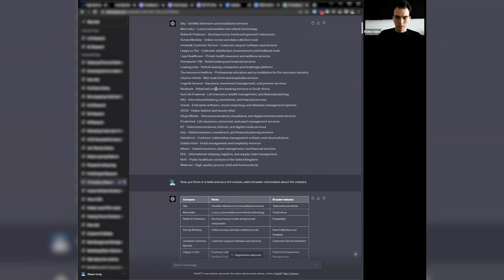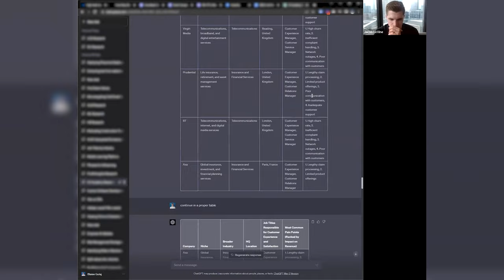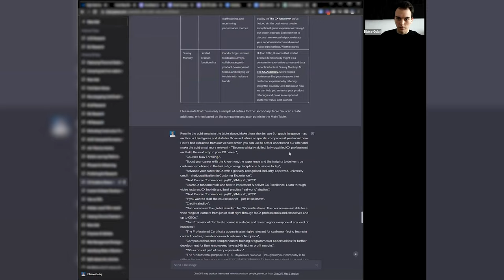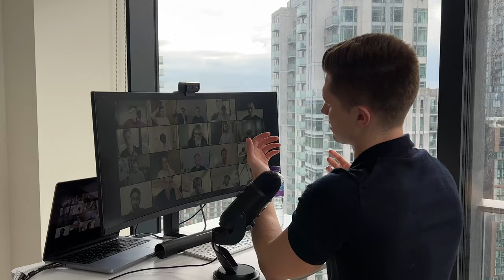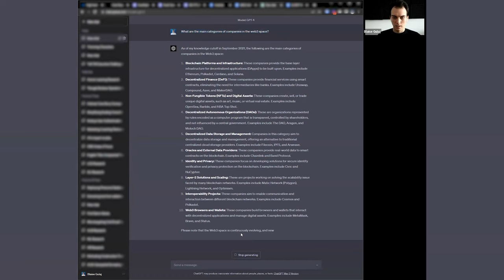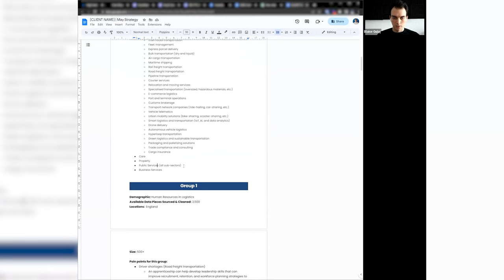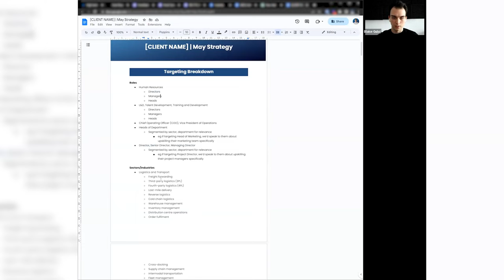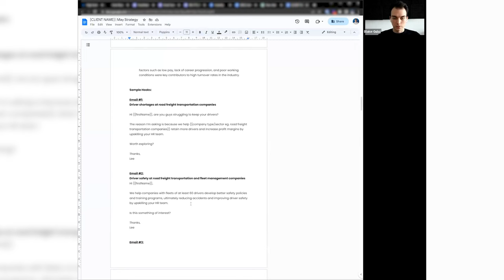How to print sales calls with Cold Email and ChatGPT in 68 minutes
📲 See if your agency will benefit from the Growth Partner Model™ by booking a free call that comes with a complimentary growth plan

👉 FREE COURSE VIDEOS On How To Become A Growth Partner (Complete Guide)

Watch our 48 minute video on how we went from $0 to $197,000/month in 11 months (exact steps that you can steal

In this video, I'm releasing an exclusive executive workshop I gave to the Growth Partners on how to book sales with Cold E-mail in 2023 using ChatGPT.

This video is for you if you're a b2b business owner, run a marketing agency, smma, or lead generation agency of any kind who's struggling with:

- Using AI to generate leads
- Booking calls with cold e-mail
- How to use ChatGPT to generate leads
- Getting your clients results with cold e-mail
- Finding your customer's or client's pain points
- Generating calls for your marketing agency with cold e-mail

If that sounds like you and you're experiencing any of those above issues then stick around and watch this whole video.

We cover:

00:00:00 - Introduction
00:02:43 - The Importance of Speaking Directly to Experts
00:05:22 - The importance of personal insights
00:07:47 - Using Forums for Marketing Insights
00:10:23 - Finding Niches and Job Titles in Potential Clients Companies
00:13:13 - Using prompts to mold AI-generated insights like clay
00:16:06 - Creating a Winning Client Experience with AI and Research
00:18:39 - The Importance of Communication and Progress for Clients' Trust
00:21:18 - Researching Niche Sales Angles for Cold Email
00:24:00 - Using AI for Personalization in Cold Emails
00:26:28 - E-Commerce Strategies: Pain Points and Relevant Offers
00:28:55 - Importance of Niching Down and Understanding Pain Points in Competitive Niches
00:31:40 - Niche targeting and using case studies for outreach in Web 3.0 industry
00:34:20 - Finding sub-niches within web3 and targeting clients with relevant case studies
00:36:57 - Improving your email campaigns and troubleshooting low response rates
00:39:31 - The Importance of Understanding Context in Problem Solving and Campaign Launches
00:42:09 - Focusing on the Biggest Blockers in Marketing
00:44:46 - Maximizing Cost-Effective Lead Generation through Apollo and Scrubby
00:47:32 - Building a Unique Process to Solve Pain Points
00:50:17 - Understanding the Customer for Sales Success
00:52:54 - The Importance of Targeting and Segmentation in Email Campaigns
00:55:40 - The Importance of Sub-Niches and Job Titles in Targeting Offerings
00:58:16 - Targeting HR Directors and Pain Points in Logistics
01:01:02 - Going deeper with product positioning for better sales results
01:03:33 - Pricing Based on Value for Improved Revenue in Sports Tech
01:06:13 - Crafting Campaigns for Different Job Titles

This is stuff you won't find anywhere else, and we thought it was so good we had to share it.

If run a digital marketing agency, lead generation agency, or smma of any kind, watch these Growth Partner case studies to learn how we can help you get your first $50,000 Growth Partner deal or you don't pay